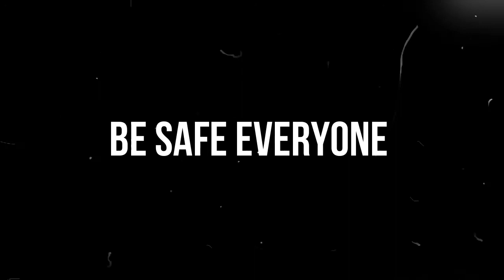Making Steamed Corn Cake (Binaki)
In this video where making Steamed Corn cakes or in Cebuano BINAKI.

Binaki or pintos is a type of steamed corn sweet tamales from two regions in the Philippines – Bukidnon, and Bogo, Cebu. They are distinctively wrapped in corn husks and are commonly sold as pasalubong and street food in Northern Mindanao and Cebu. It is sometimes anglicized as "steamed corn cakes"